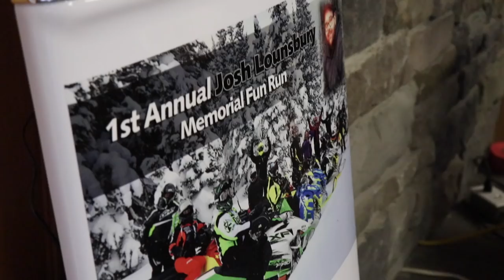Balance - Josh's Fun Run for Mental Health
Thanks to Organizer Adam Pischiutta at Ero Equipment Sales and Goshen Snowmobile Club hosting,  we were able to have the First Annual Josh Lounsbury Fun Run for Mental Health. We lost Josh last year, and in our community where everyone knows everyone, it hit hard. It was nice to see such a good turnout given the unfortunate weather, we raised $2000 in Josh's name to put toward a great cause! If you would like to help support Mental Health I have put a donation link below, but if you don't have money to give, simply be there for someone, show them Love, let them know they have a person to talk to. If you are reading this and need someone like that, shoot me a message, anywhere, anytime! I literally love you all!